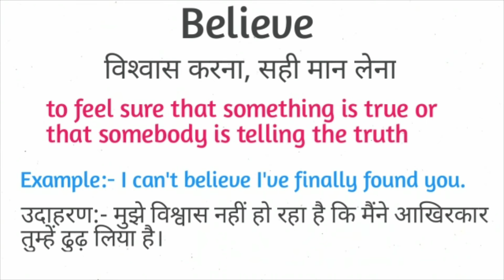Believe meaning in hindi || Believe ka matlab kya hota hai || word meaning english to hindi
Believe meaning in hindi
Believe ka matlb kya hota hai
word meaning english to hindi
Believe का अर्थ
Believe meaning